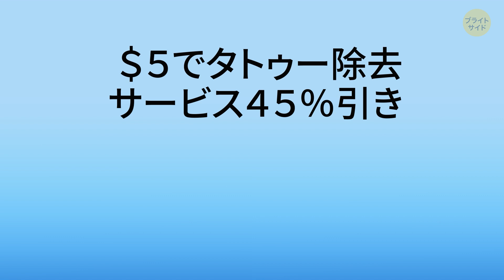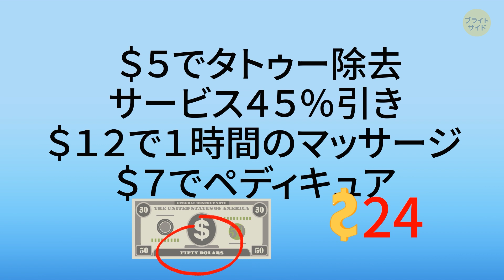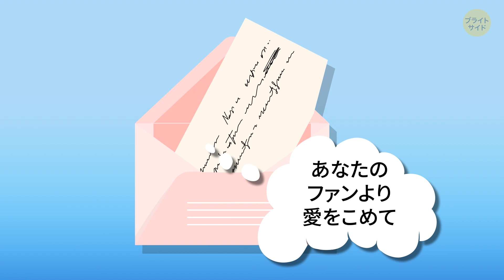論理力を鍛えるクイズ１５問